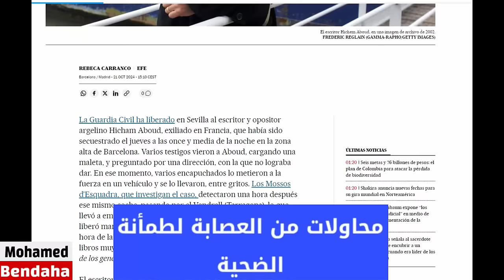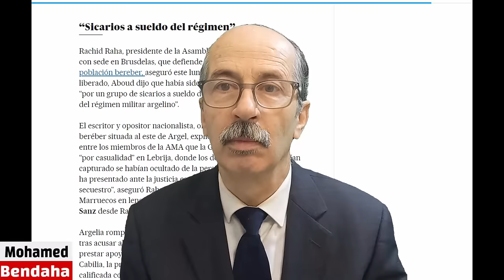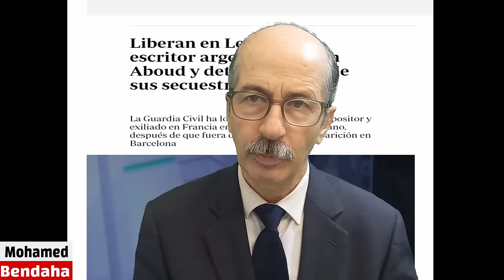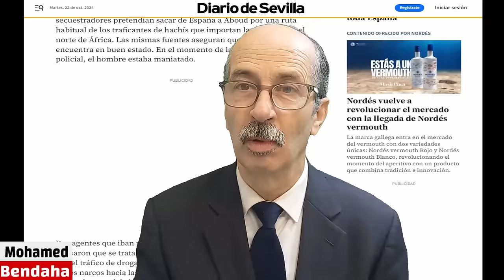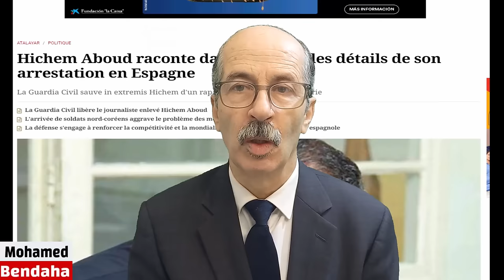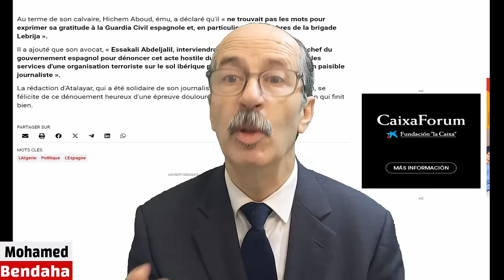كل ما تودون معرفته عن عملية هشام عبود باسبانيا كما رواها بالتفصيل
00:00تقديم
01:24نطرة عامة: أين اختُطِف وكيف أُنقِذ؟
02:23كيف تم اختطافه، وأين؟
03:53من هي العصابة، وإلى أين توجهوا به؟
04:57الطريق التي سلكوها من برشلونة إلى اشبيلية؟
05:47مع من كانوا يتصلون طول الطريق؟
07:58محاولات من العصابة لطمأنة الضحية
09:54هشام عبود يقرر عدم الاستسلام
11:48كيف صلى وتضرع إلى الله العلي القدير
12:47اللقاء المحتمل مع رئيس العصابة
13:59كيف تم إنقاذ هشام عبود؟
17:35ماذا عن تدخل المخابرات المغربية في الموضوع؟
19:43من كان وراء العملية؟
21:10ظهور وجوه جزائرية في المشهد
22:47فتح تحقيق في تورط المخابرات الجزائرية